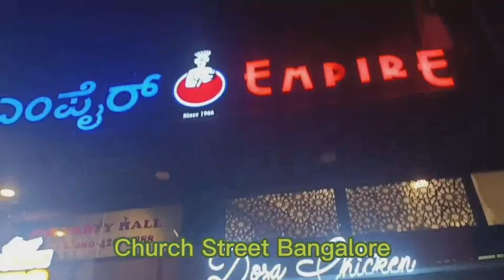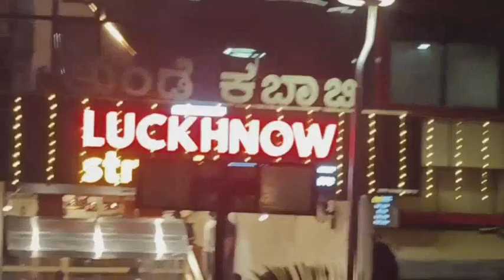Bangalore Vlog | Short Stay In Bangalore | The Green City